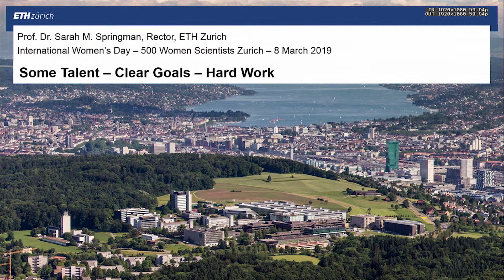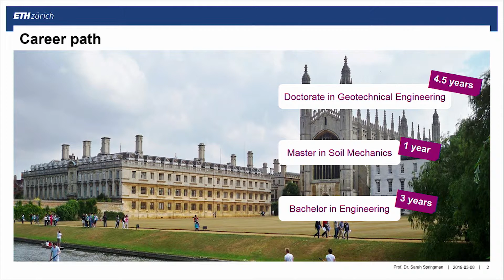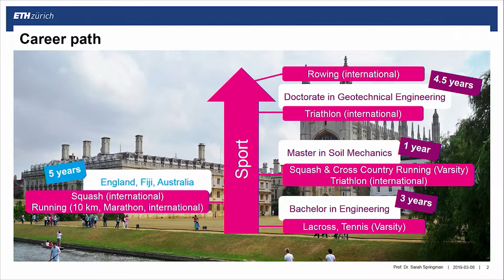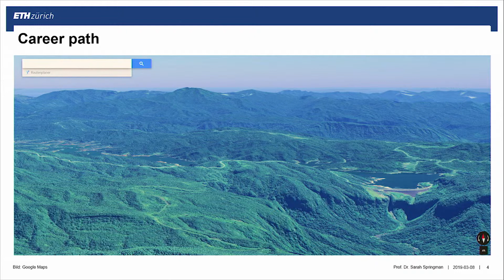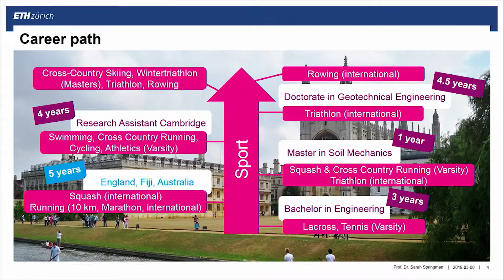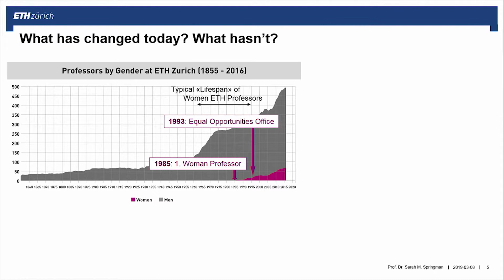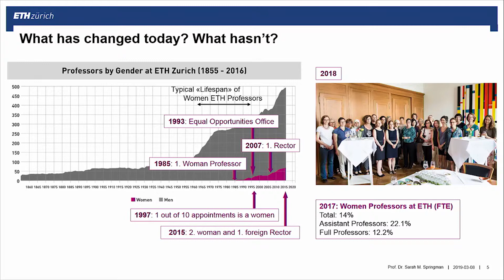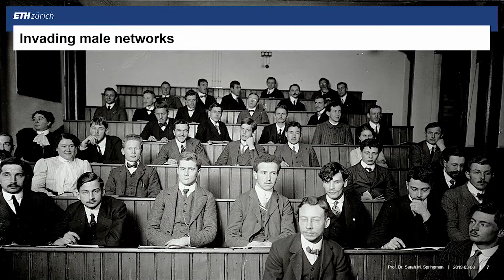Breaking the Gender Barriers : Sarah Springman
How to successfully navigate through the challenges of being a woman in a STEM career? Sarah Springman, rector of ETH Zurich and Full Professor for Geotechnical Engineering at ETH Zurich, tells you her story.